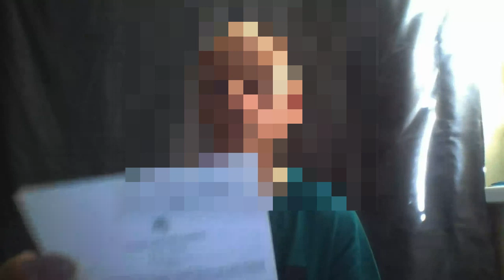литва, демон в овечьей шкуре ?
Неужели жизнь в Литве - розмарин?  Установите субтитры на предпочитаемом вами языке.